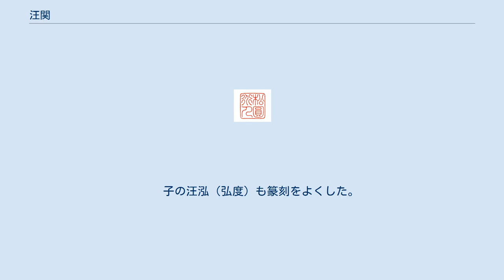汪関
汪関（おう かん、男性、生没年不詳）は、中国明末清初の篆刻家である。
 新安印派に新風を興した。
 元々は名を東陽、字を杲叔といったが、漢代の「汪関印」を入手したことに因んで汪関と改名し、字も尹子（いんし）とした。
安徽黄山に生まれ、のちに江蘇婁東（現在の太倉市）に住んだ。
 汪関は文彭の後継者として何震と並称される。
周亮工の『印人伝』には「猛利を以て参ずる者は何雪漁（何震）」・「和平を以て参ずる者は汪尹子」とある。
 古璽や漢印に対する知識と技能に造詣が深く、ひたすら漢印を手本としながらふくよかでな瑞々しい作風であった。
特に円朱印は評価が高い。
同郷の程嘉燧（孟陽、号は松圓道人）は汪関を、程邃（穆倩）とともに絶賛している。
当時の名士や大書画家の印はほとんど汪関が刻している。
「董其昌印」・「王時敏印」・「文震孟印」などが確認されている。
 はじめ富裕であったが、気ままな性格で無駄遣いが多いことからしだいに貧窮し各地を遊歴し、印を売って生活した。
 万暦42年、陳浩は汪関の刻印を集めて印譜『宝印斎印式』二巻を出版している。
　 子の汪泓（弘度）も篆刻をよくした。
また林皋は汪関から大きな啓発を受けている。